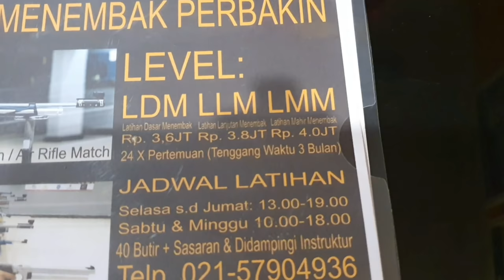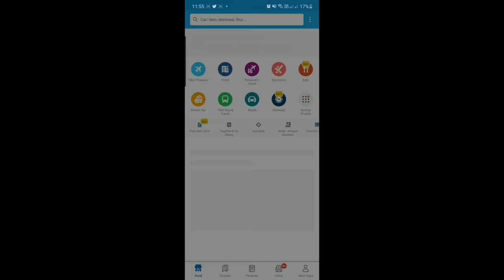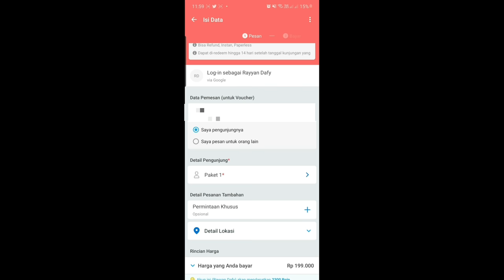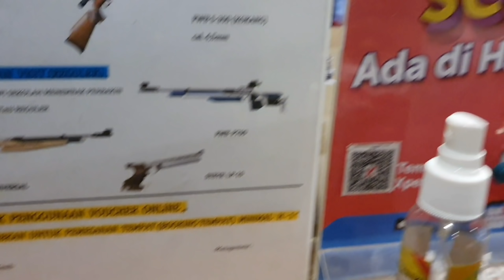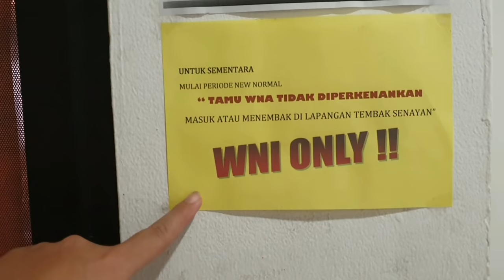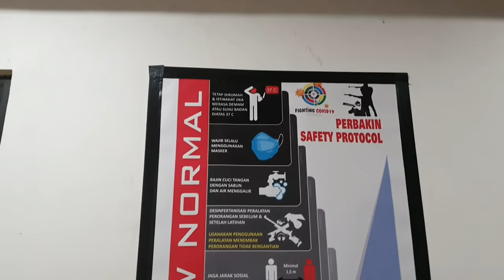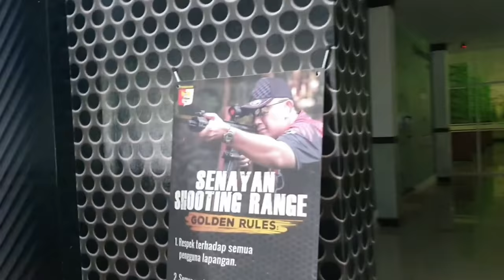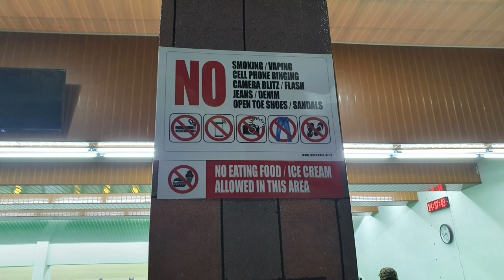[FULL] SEKOLAH MENEMBAK PERBAKIN SENAYAN 2021 | BELI TIKET ONLINE | BOOKING H-1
Buat yang penasaran kayak gimana pengalaman menembak di sekolah menembak perbakin senayan jakarta, di video ini FULL pengalaman kita untuk pertama kali belajar menembak disana tgl 5 Januari 2021, kemarin.
Divideo juga akan dijelasin cara beli tiket online sekolah menembak perbakin via traveloka
Juga fasilitas dan syarat apa saja yg ada di perbakin senayan jakarta
Selamat menonton
Semoga bermanfaat ya
Dukung channel kita, teman-teman
Be happy, healthy and keep enjoy the moment